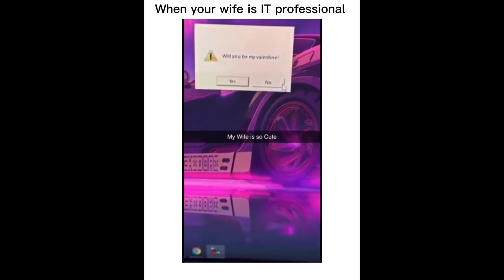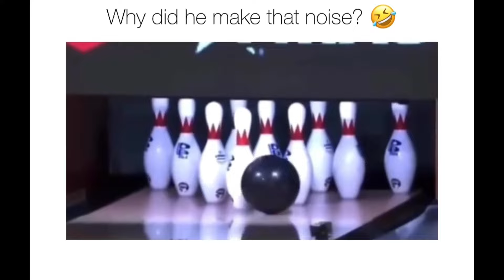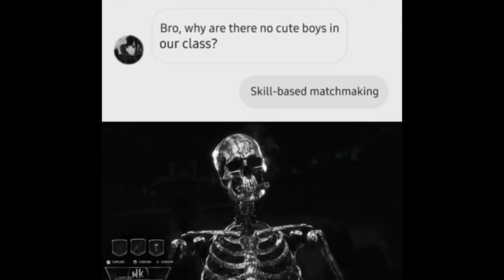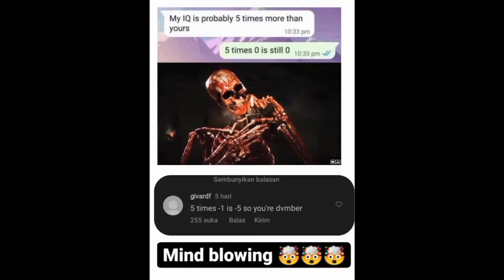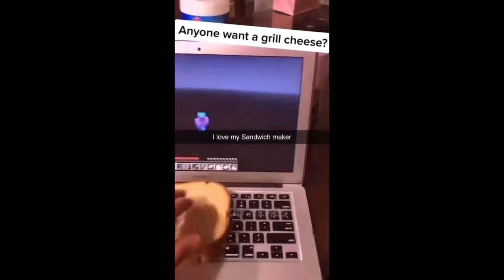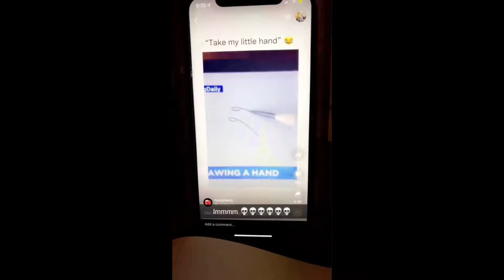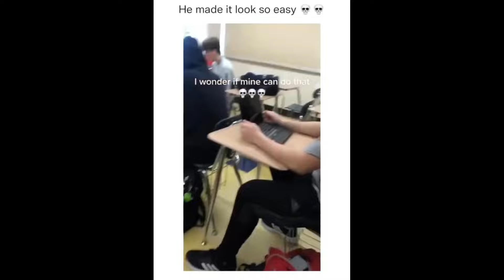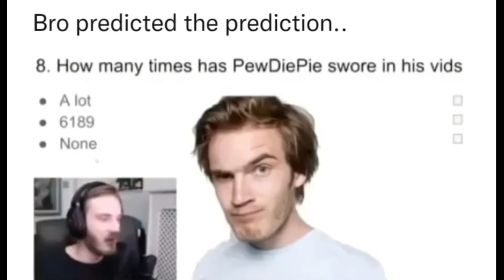You laugh = you ded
If you laugh you ded